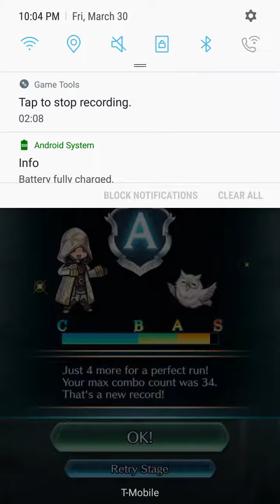Four girls slap a bunch of people then get in a hot spring for some action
Apirl fools I guess oh and Easter too wow two holidays for the price of one... Weird